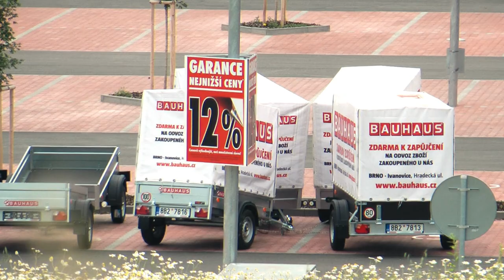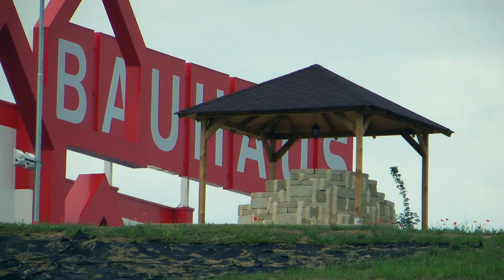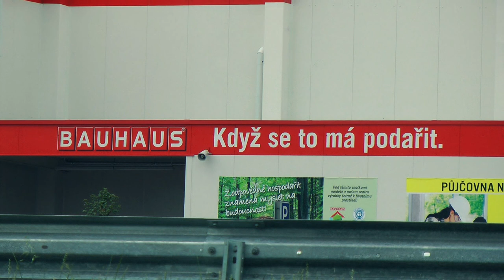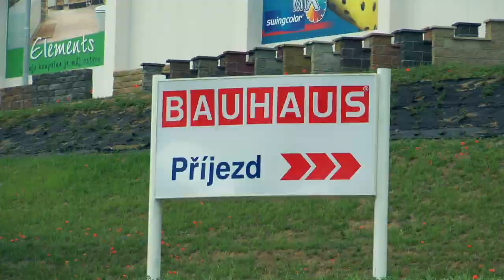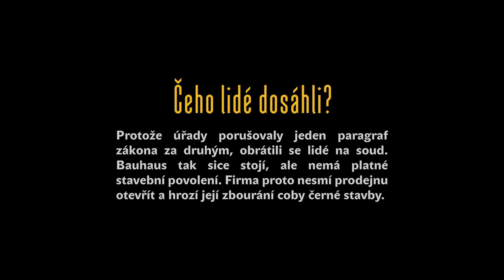Hobbymarket válcuje sousedy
Obcházet zákony se nevyplácí ani investorům s ostrými lokty. Bauhaus nedaleko Brna sice stojí, ale nemůže být kolaudován a otevřen. Obyvatelé Ivanovic totiž podali žalobu proti certifikátu autorizovaného inspektora a soud jí přiznal odkladný účinek. Přestože obyvatelé se chtěli ke stavbě vyjádřit, nedostali šanci - investor obešel stavební řízení a prosadil hobbymarket přesto, že odporuje územnímu plánu. Už dříve se stal spor místních s investorem Bauhausu jedním ze symbolů odporu části obyvatel České republiky proti velkým nákupním centrům. Za místní se postavila nevládní organizace NESEHNUTÍ. Podrobnosti o celé kauze najdete na webu

Pomoc lidem, kteří se ocitnou v podobné situaci, nabízí sdružení Arnika na